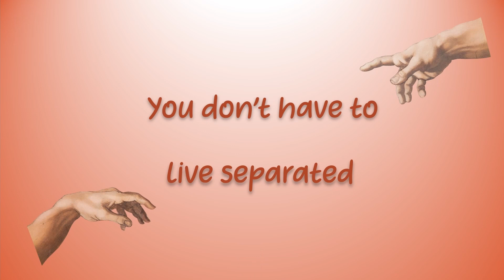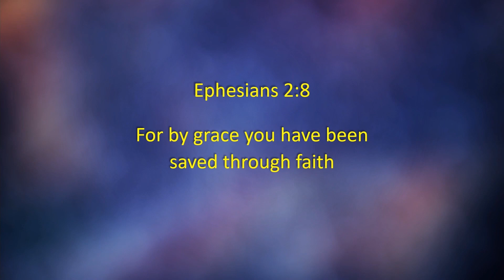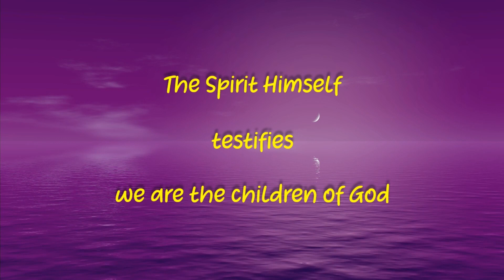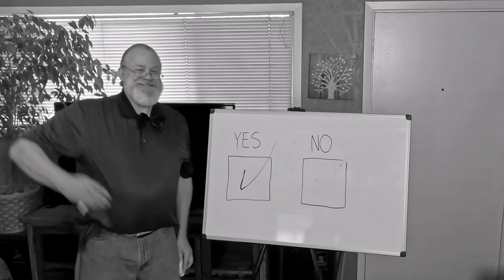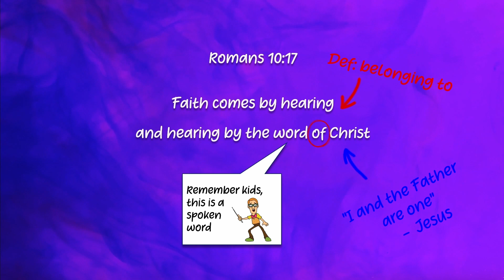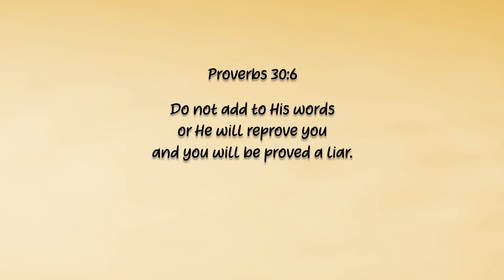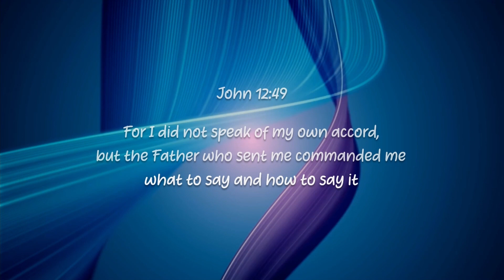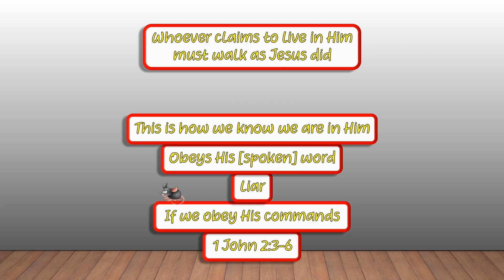The Simply Real Show Teaching S1 E9: Knowing You're Saved